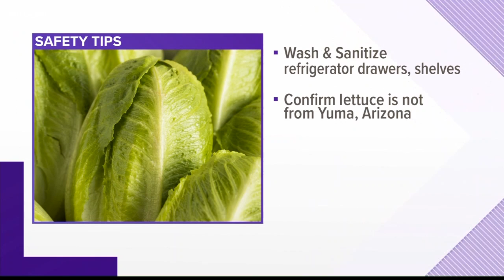e Coli Outbreak Linked to Romaine Lettuce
People can get sick from ingesting tainted products within two to three days.